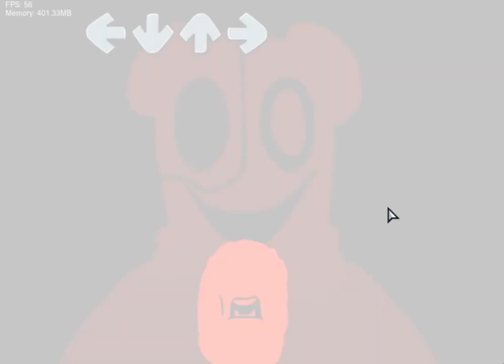FNF -Twiddlefinger mods but I play as the opponent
idea by @LuLGamingg as well as inspiration
credit to the original mod developers!!
Chapters:
0:00 Twiddlefinger Good Ending
3:58 Twiddlefinger Bad Ending
7:43 Triflethumb
11:43 17nugs
15:27 Triggerfinger Bad Ending
19:07 Triggerfinger Good Ending